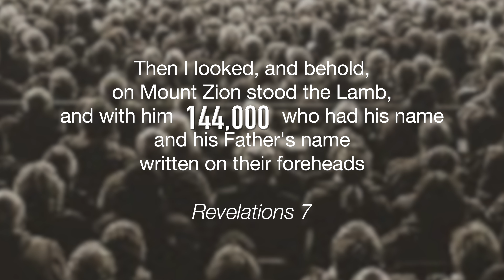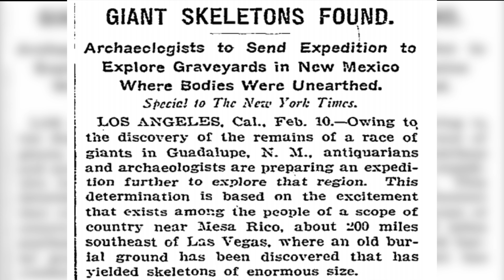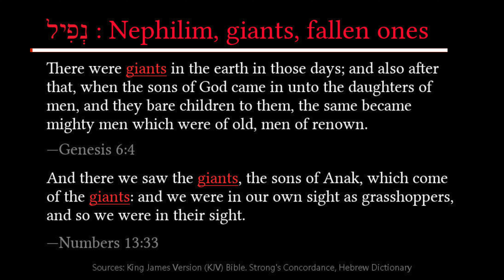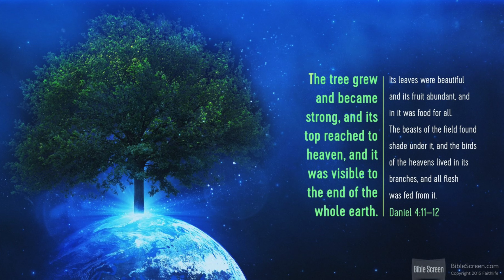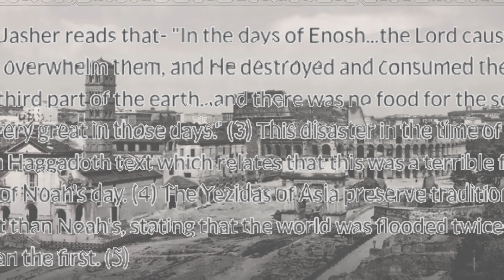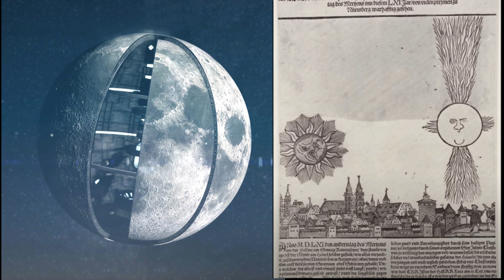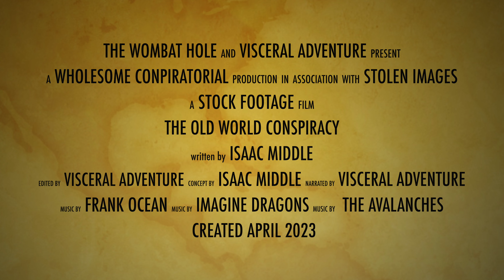The Old World Conspiracy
A visceral adventure through our realm's forgotten history.